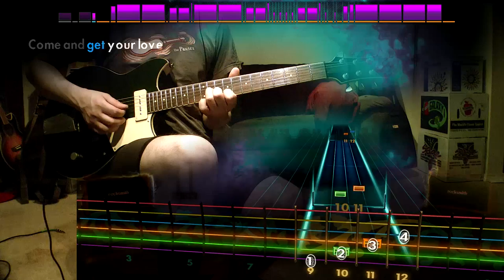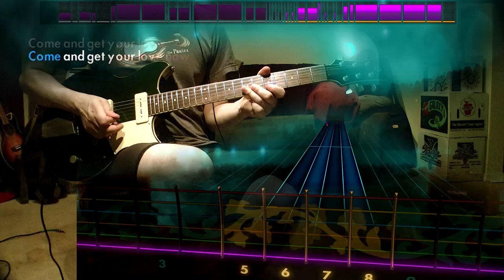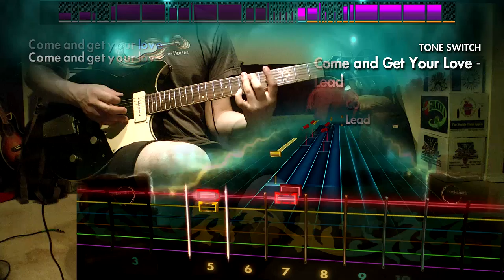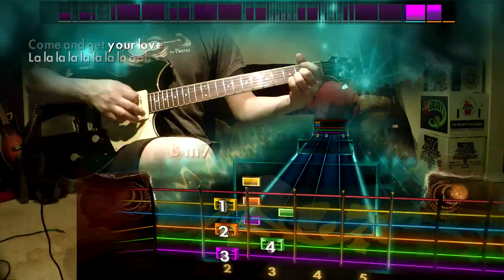Rocksmith Remastered - DLC - Guitar - Redbone "Come and Get Your Love"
R is for Rocksmith

Mix Tape Song Pack – $11.99

* Blue Swede “Hooked On A Feeling” – Alt. Lead
* David Bowie “Moonage Daydream”
* Marvin Gaye & Tammi Terrell “Ain’t No Mountain High Enough” – Alt. Lead
* Raspberries “Go All The Way”